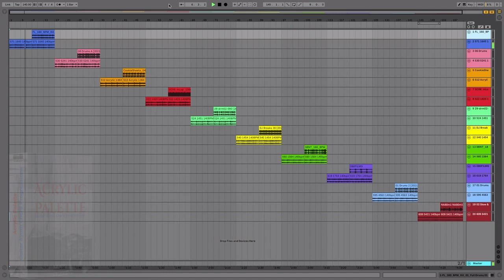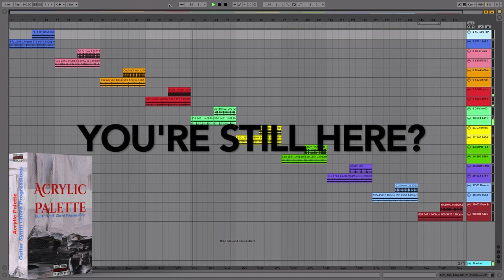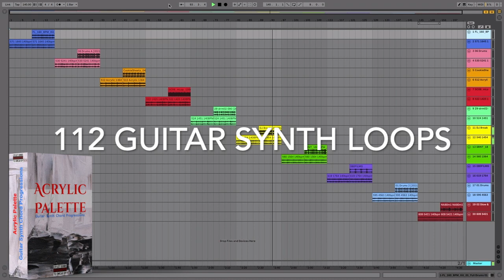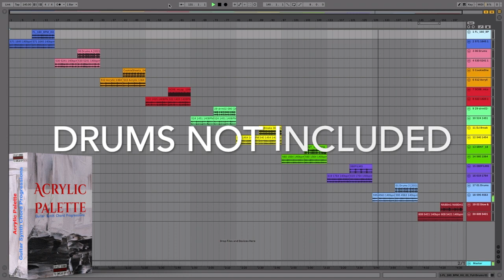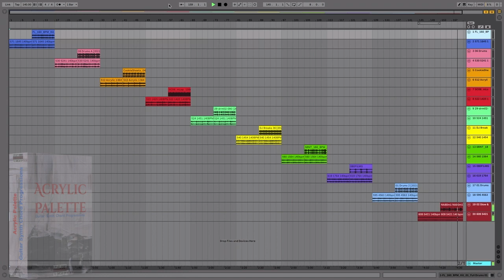FREE Guitar Chord Progression Sample Pack (Acrylic Palette)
Acrylic Palette is a FREE guitar chord progression sample pack consisting of 112 inspiring guitar synth variations of 10 Grammy-winning chord progressions. We took care of all the music theory and added bold sound design for you.

- Streaming on Spotify, YouTube, Soundcloud, etc.
- Beat lease sales on Beatstars, Airbit, etc.
- Placements with major artists

The Acrylic Collection was created after studying hundreds of Grammy Award-Winning songs in many styles of music.

We took the most common chord progressions from these songs and made a library for you to use in your next songs.

We didn’t stop there. Each chord progression was then played on a guitar and ran through several synth pedals, then processed using secretive but bold sound design.